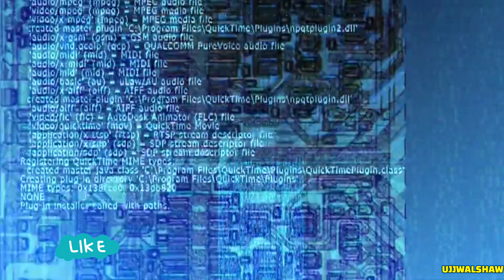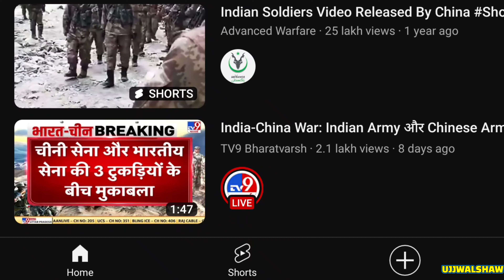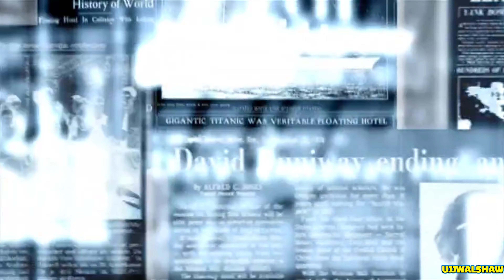Indian Army ||भारतीय जवानों की लाठी से चीनी सैनिकों की भरपूर कुटाई-चिनियो को पंगा लेना पड़ गया महंगा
Indian Army ||भारतीय जवानों की लाठी से चीनी सैनिकों की भरपूर कुटाई- चिनियो को पंगा लेना पड़ गया महंगा@UjjwalShaw

Ujjwal Shaw
From-West Bangal- Asansol(BHARAT)